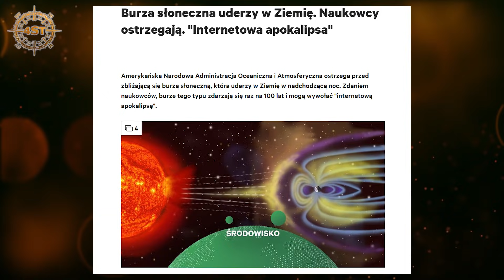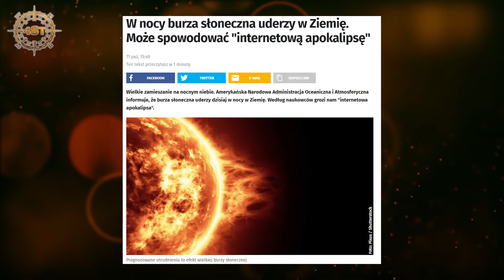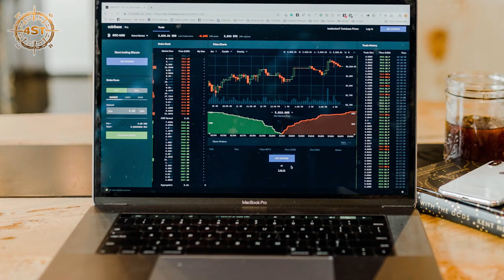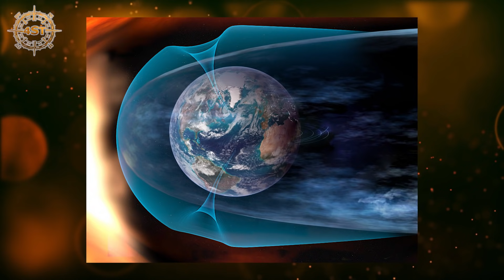Wzrost intensywności burz magnetycznych groźniejszy niż kiedykolwiek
Rosnąca aktywność słoneczna powoduje, że eksperci z wielu państw świata alarmują mówiąc, że ludzkość musi przygotować się na najgorszy scenariusz, w którym silne rozbłyski Słoneczne i koronalne wyrzuty masy mogą doprowadzić do burzy magnetycznej tak intensywnej, której efektem tu na Ziemi będzie awaria większości systemów energetycznych a co za tym idzie, świat może pogrążyć się w całkowitych ciemnościach i chaosie. Oprócz tego, ludzkości przyjdzie zmierzyć się ze zjawiskiem, którego ta w chwili używania zaawansowanych urządzeń elektrycznych jeszcze nigdy nie doświadczyła. Sprawa wygląda w ten sposób, że musimy sobie uzmysłowić jak bardzo zdecydowana większość światowego społeczeństwa uzależniona jest od elektryczności i urządzeń działających w oparciu o nią. Współcześnie, praktycznie nie istnieje obszar życia, w którym człowiek nie korzysta z elektryczności.  Począwszy od najbardziej podstawowych wartości jakimi są żywność i woda kończąc na wynalazkach współczesności w formie wszechobecnej globalnej wymianie danych. Cały rozwój ludzkiej cywilizacji opiera się na energii elektrycznej. A co jeśli nagle jej zabraknie? Czy jest to w ogóle możliwe?